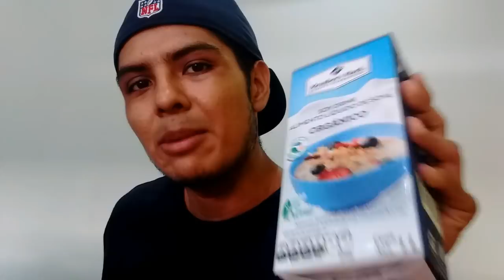1 día en mi alimentación (dentro del reto de los 21 días)